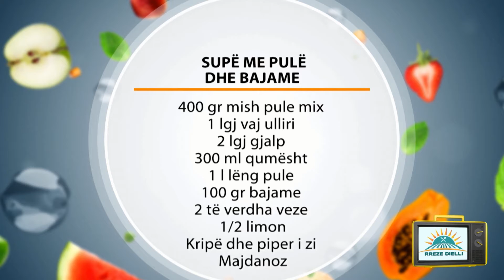Rreze Dielli 24 Maj 2019 - Të Gatuajmë me Znj. Vjollca P2 Supë me pulë dhe bajame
Supë me pulë dhe bajame

Përbërësit:

400 gr mish pule mix

1 lgj vaj ulliri

2 lgj gjalp

300 ml qumësht

1 l lëng pule

100 gr bajame

2 të verdha veze

1/2 limon

Majdanoz

Përgatitja:

Presim pulën në copa dhe e kaurdisim për 5 minuta me 1 lugë gjelle vaj dhe 1 lugë gjelle gjalp. Shtojmë 1 litër ujë dhe I lëmë copat e pulës të ziejnë.

Pasi mishi të ketë zier largojmë copat e pulës dhe i copëtojmë në copëza të vogla ( pa lëkurë) kullojmë lëngun dhe e lëmë mënjanë. Vendosim tenxheren me gjalp dhe kaurdisim miellin deri sat ë zverdhet pak. E shuajmë me qumësht dhe shtojmë lëngun e pulës duke e trazuar vazhdimisht me tel vezësh. Më pas shtojmë gjysmat e bajameve të thërrmuara, kripë, piper të zi dhe vazhdojmë zierjen e pulës deri sa lëngu të trashet. E largojmë nga zjarri dhe e trazojmë që të bjerë vala. Trazojmë 2 të verdha veze, lëngun e limonit dhe shtojmë nga supa në vezë 1 garuzhde dhe e trazojmë.bashkojmë vezën me supën në tenxhere duke e trazuar lehtë me tel vezësh. Vendosim tenxheren në zjarr sat ë marrë valë dhe e largojmë nga zjarri. E shërbejmë të ngrohtë duke e spërkatur me pak majdanoz, bajame të pjekura dhe të spërkatura me 1 lugë çaji gjalp të shkrirë.